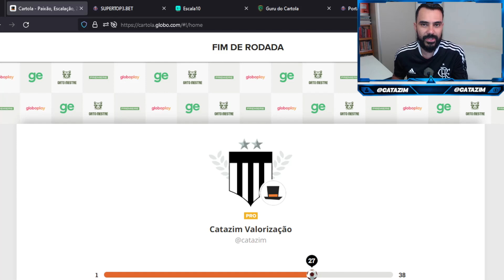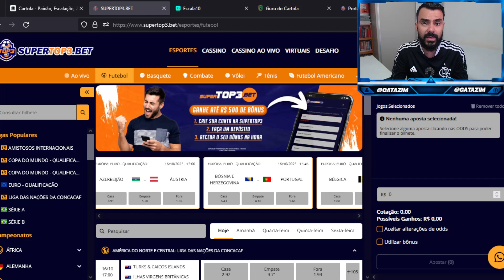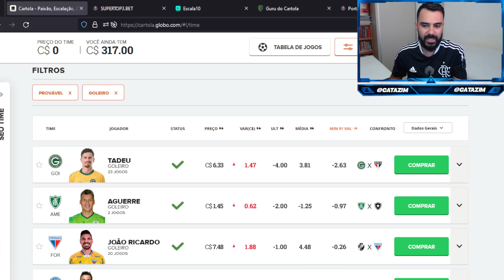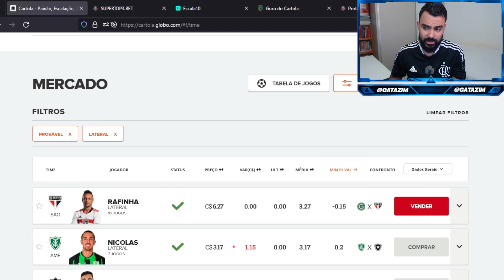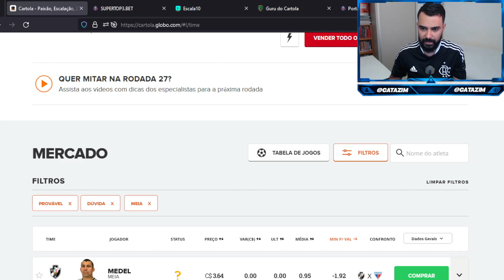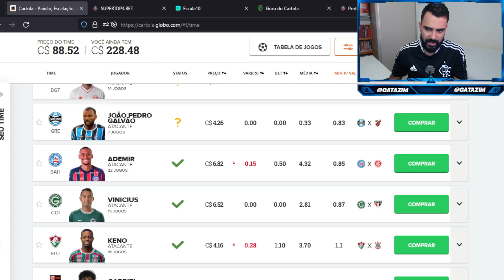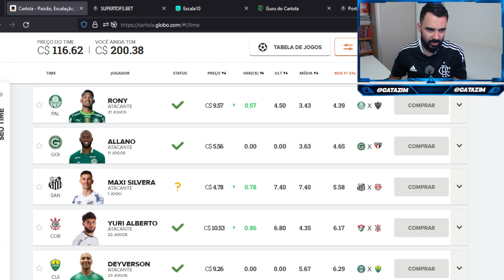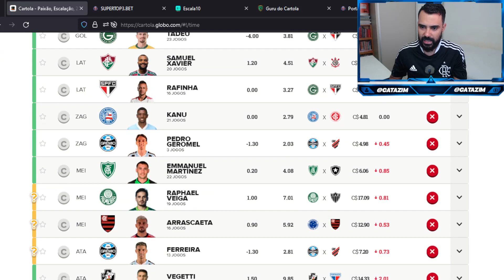DICAS PARA 27º RODADA DO CARTOLA - TIME PARA GANHAR MUITAS CARTOLETAS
Tiquinho Soares
Botafogo
time para rodada 27 cartola
dicas e analises para rodada 27
TIME PARA 27 RODADA DO CARTOLA
DICAS PARA RODADA 27
cartola 27 rodada
cartola rodada 27
cartola fc
cartola
dicas cartola
cartola dicas
dicas da rodada 27
rodada 27 cartola
rodada 27
dicas rodada 27 cartola
catazim
CARTOLA RESENHA
como jogar cartola
catazim cartola
cartola catazim
como pontuar na 27 rodada do cartola
como mitar na 27º rodada
MITAR CARTOLA
Flamengo
palmeiras
brasileirão
time para mitar cartola
cartola fc 2023
cartolafc 2023
cartola 2023
Enner Valencia
Fluminense
Corinthians
internacional
Santos
cano
Brasileirão
Palmeiras
Cuiabá
América-MG
Botafogo
São Paulo
Calleri
Red Bull Bragantino
Bahia
Athletico-PR
Goiás
Vitor Roque
Fortaleza
Internacional
Alan Patrick
Atlético-MG
Vasco
Paulinho
Coritiba
Corinthians
Cruzeiro
Yuri Alberto
Grêmio
Santos
Luis Suárez
dicas para 27 rodada cartola
GREMIO
CRISTALDO
Arrascaeta
Hulk
Vitor Roque
Vegetti
Arrascaeta
Everaldo
Cauly